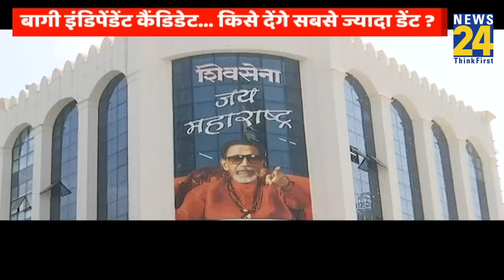Maharashtra Politics: महाराष्ट्र में बागियों ने बढ़ाई टेंशन!...किसे देंगे सबसे ज्यादा डेंट ?